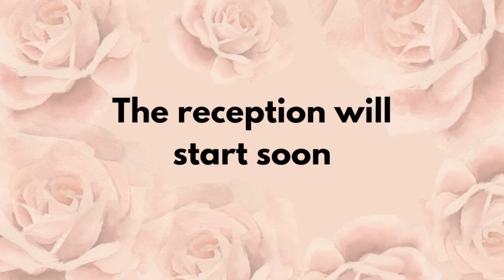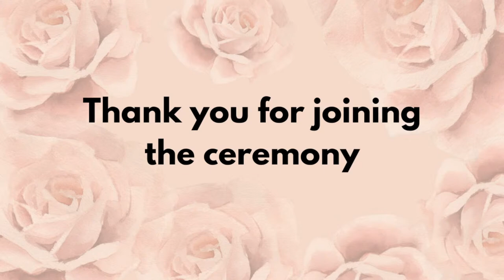Jova & Jobin | Wedding Ceremony || October 25, 2022